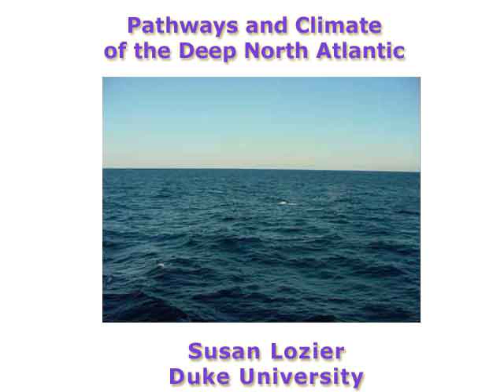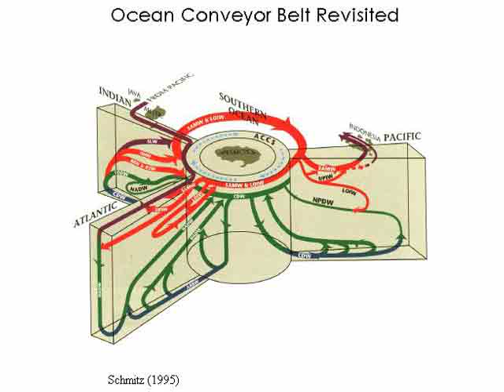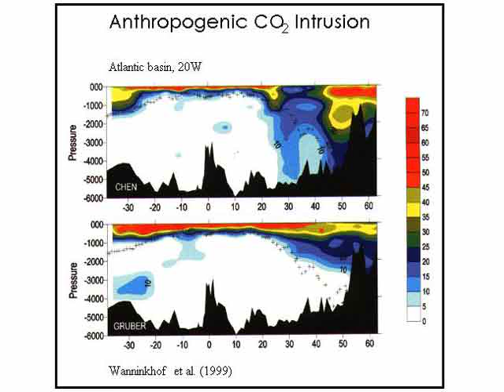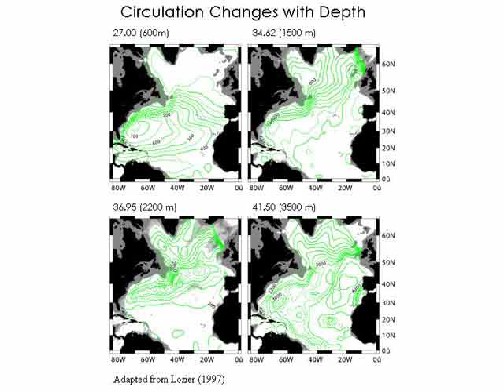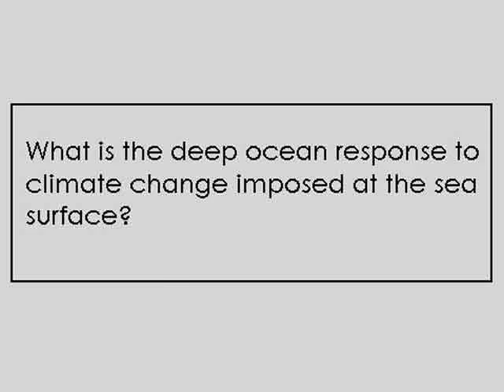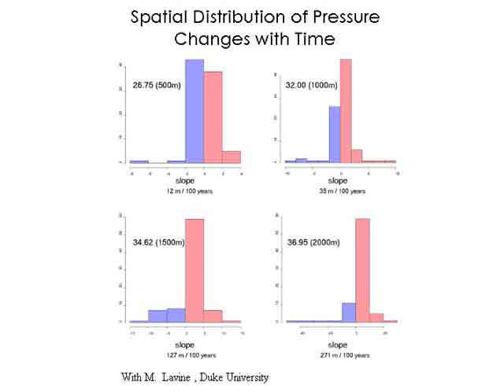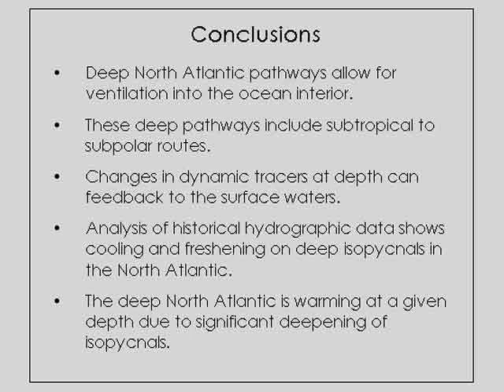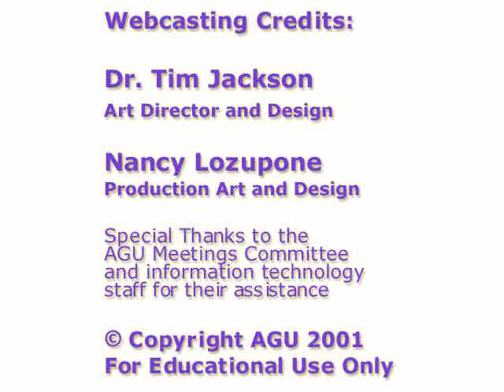Carson Lecture, Susan Lozier - 2001 AGU Spring Meeting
Note: AGU realizes that this video may not render perfectly because of the age of the original file. The presentation is posted in hopes that some viewers will still find the presentation to be valuable.

Abstract

An assessment of the ocean's role in our global climate requires a determination of how climate signals, acquired at the sea surface, are expressed at depth in the ocean basins. The extent to which deep climate signals spread from their source region, and the rapidity of that spreading, determine the effectiveness of the ocean as a climatic reservoir. In this talk, I will assess our current understanding of deep ocean pathways, with a focus on the North Atlantic, a choice dictated by this basin's unparalleled data density and its multitude of convective water masses. Using climatological property fields, the role of recirculations and water masses in the distribution of climate signals in the North Atlantic will be discussed. Given this understanding of deep ocean pathways, historical hydrographic data from the past century is used to examine the pattern of climate change in the deep ocean. Motivated by a recent study that has shown significant volume-averaged warming in the North Atlantic over the past fifty years, I will discuss the certainty with which we can identify climate changes and patterns on density surfaces that span the deep North Atlantic. Finally, I will discuss the role of climate models in establishing the dynamical consistency of observed climate signals at depth.